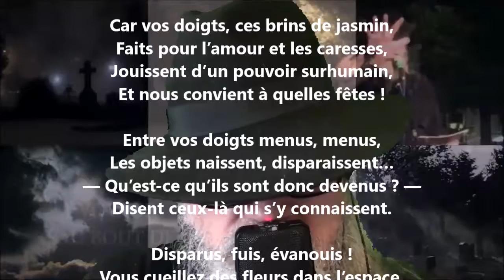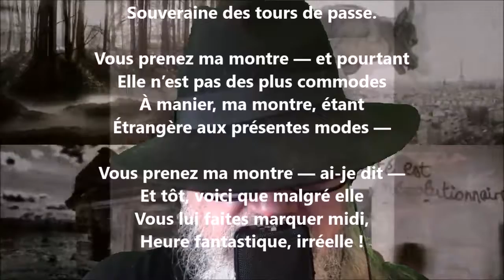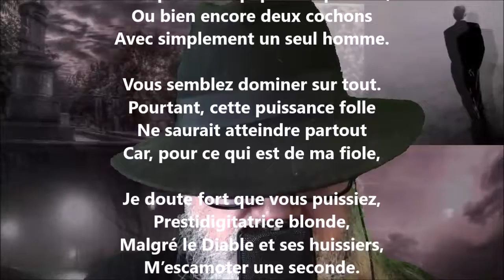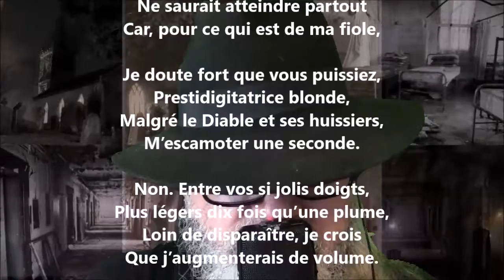Liane de Pougy - Raoul Ponchon lu par Yvon Jean